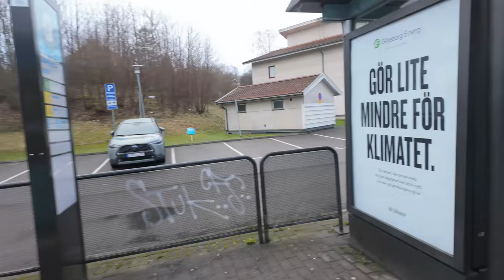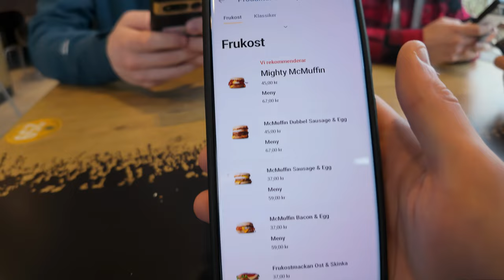Jobbar från Albanien | Resan ner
Tillsammans med några vänner åker jag ner till Sarandë i Albanien för att jobba remote och vibea i det medelhavska klimatet!

Ha de!

LÄNKAR

Outromusik av Johan E.